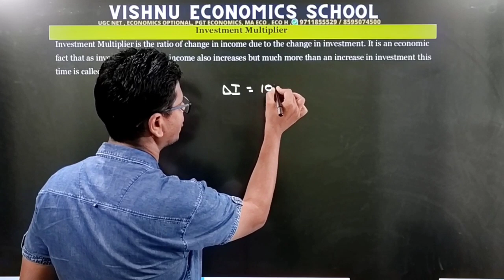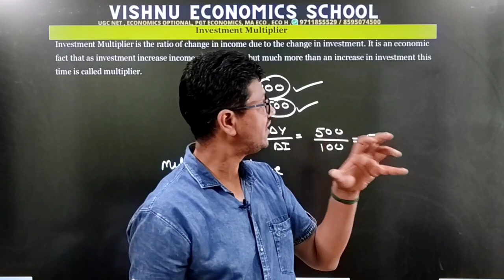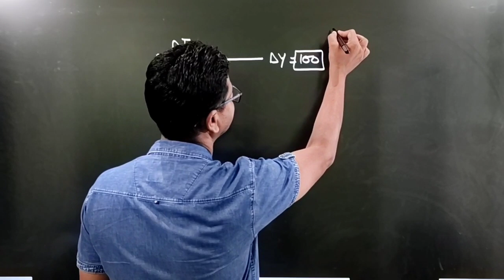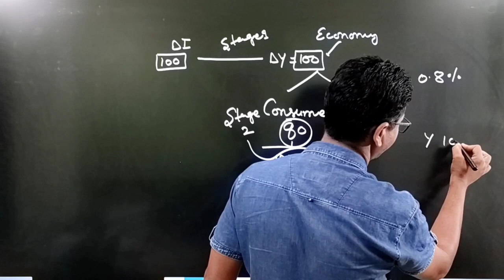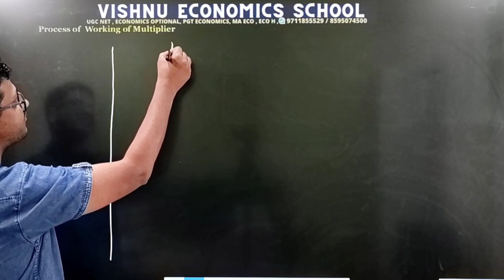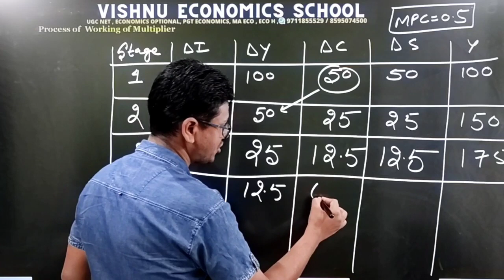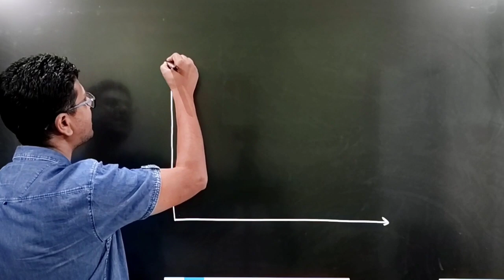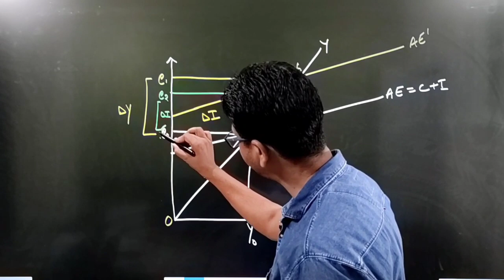Working of Investment Multiplier in Hindi | Investment Multiplier Process in Hindi | UGC NET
DEMO
ENGLISH MEDIUM